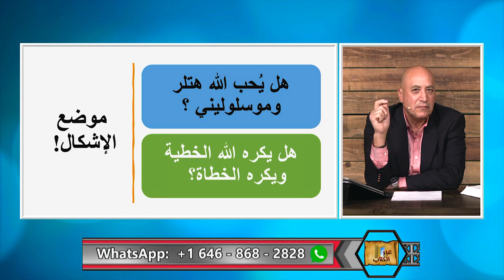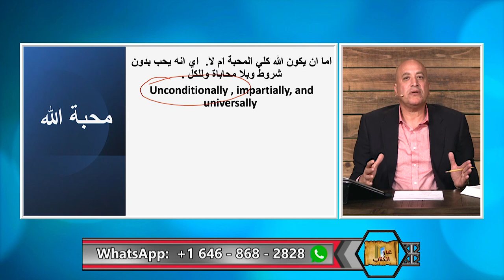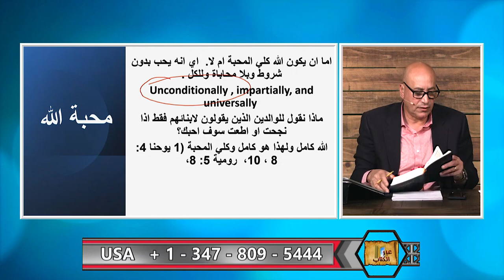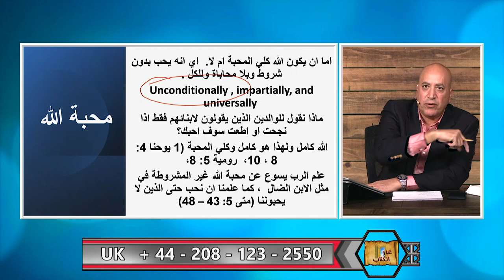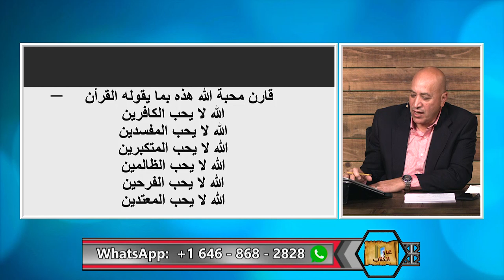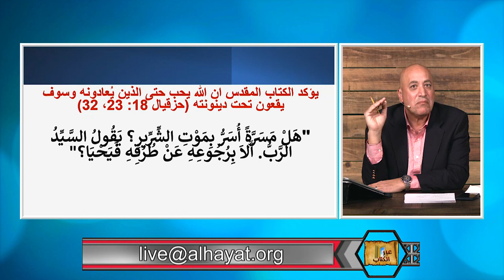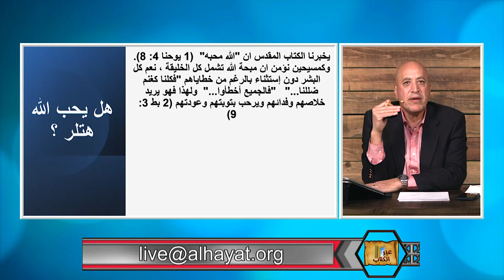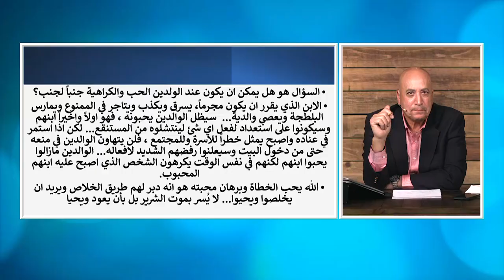عبر الكتاب | 339 | هل اله المحبة يكره ويبغض؟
في هذه الحلقة نستكمل الرد على د. منقذ السقار ، هل يحب الله الاشرار مثل هتلر وموسوليني ؟